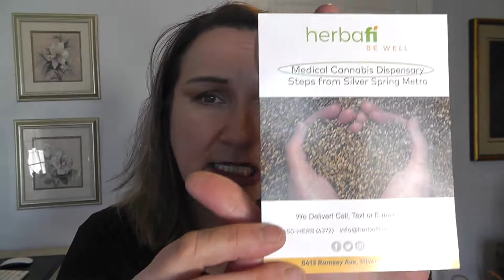What's inside? Green Health Docs - Promotional Bag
Medical Marijuana in Maryland - Opening Promotional bag after a visit to Green Health Docs in Rockville, MD.

Thank you all for your continued support and growth of my channel. You are the best!!!

**ALL VIDEOS ARE INTENDED FOR EDUCATIONAL AND ENTERTAINMENT PURPOSES**

ALL PRODUCTS ARE FULLY LEGAL IN THE STATE OF MARYLAND FOR MEDICAL CANNABIS PATIENTS.  RECREATIONALLY LEGAL IN WASHINGTON, ALASKA, OREGON, NEVADA, COLORADO, MICHIGAN, VERMONT, MASSACHUSETTS, D.C., AND MAINE.

You can now donate through PayPal -- All donations will go towards reviews of dispensaries, glass, vaporizers, fan-requested items and  latest news on medical benefits as well as great deals and hauls.